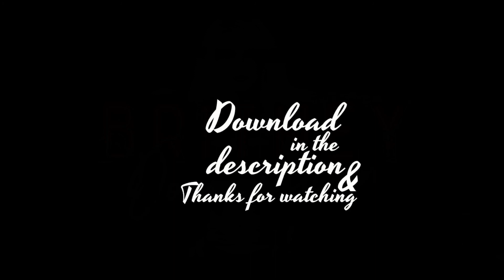22. Oops!...I Did It Again [Domination: Studio Versions: Fan Made]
My fan made versions for Domination! Enjoy! :-D

SET LIST:
ACT 1
01. My Prerogative
02. Do You Wanna Come Over?
03. Toxic

ACT 2
04. Scream & Shout (Remix)
05. If I'm Dancing
06. 3
07. Boys

ACT 3
08. Work Bitch
09. I'm A Slave 4 U
10. Private Show
11. Gimme More

ACT 4
12. Womanizer
13. Break The Ice
14. Coupure Électrique
15. Piece Of Me

ACT 5
16. Everytime
17. Someday (I Will Understand)

ACT 6
18. Make Me...
19. If U Seek Amy
20. Breathe On Me
21. Love Me Down/S&M (Medley)

ACT 7
22. Oops!...I Did It Again
23. ...Baby One More Time
24. Till The World Ends (Remix)

ACT 8
25. Overprotected
26. Hold It Against Me

CREDITS:

Remixing, editing and remastering: Me (hejperle)